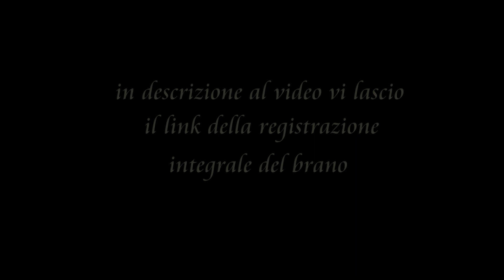🎯 AMPLIFICARE LA CHITARRA CLASSICA?riflessionisullamusica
riflessioni sulla musica - Sergio Arturo Calonego

la mia musica su AMAZON